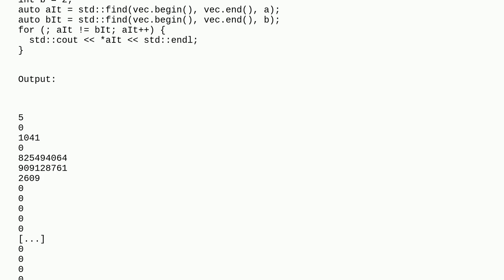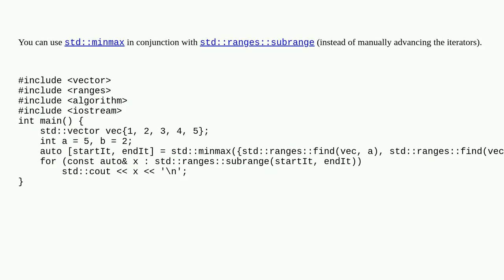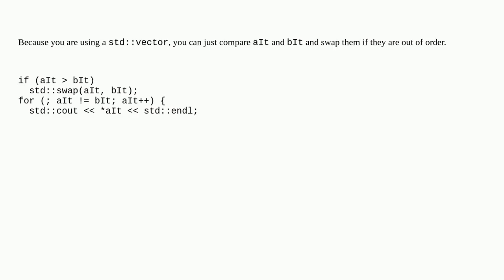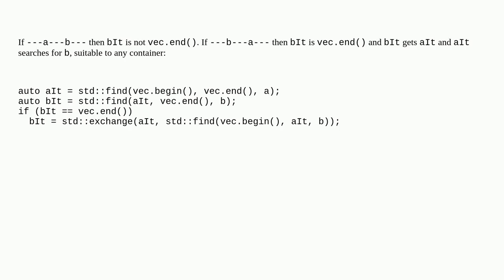Iterate forwards or backwards depending on order of iterators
A special thanks goes out to the community

  c++20 iterator c++ algorithm vector